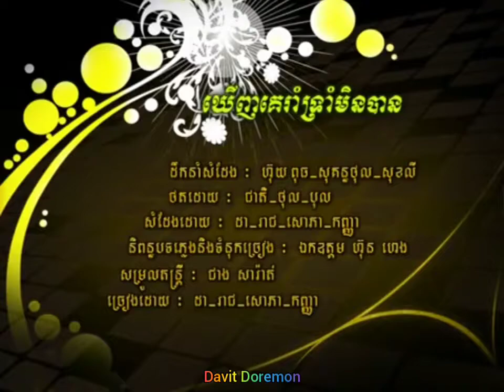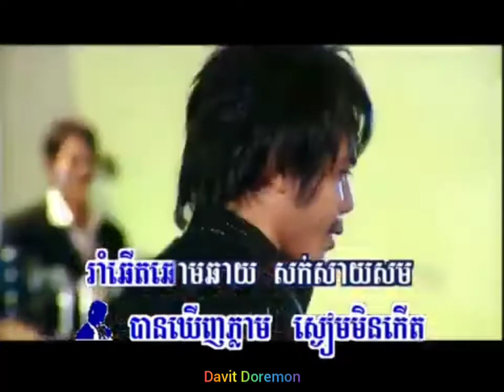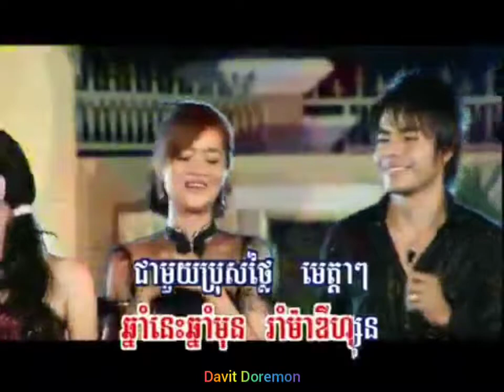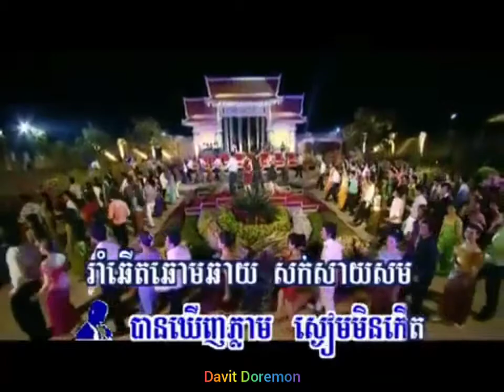RHM DVD Vol 92 8 ឃើញគេរាំទ្រាំមិនបាន ភ្លេងសុទ្ធ ច្រៀងដោយ មីដាដា Ft សុវណ្ណារាជ Ft សោភា Ft សុគន្ធកញ្ញា